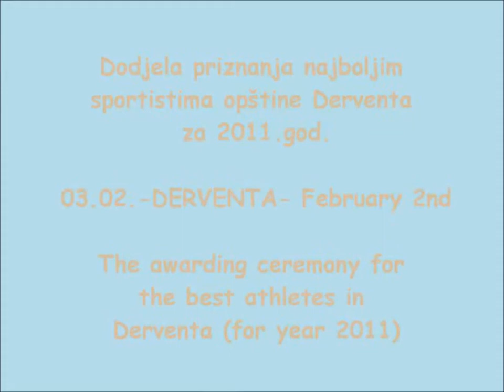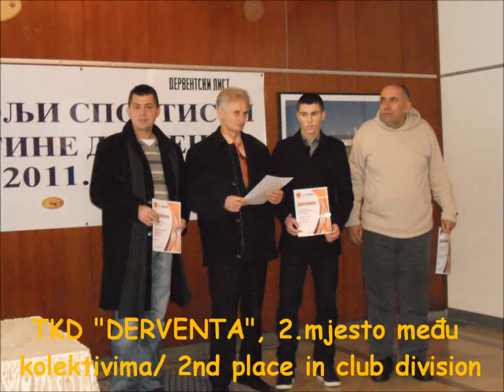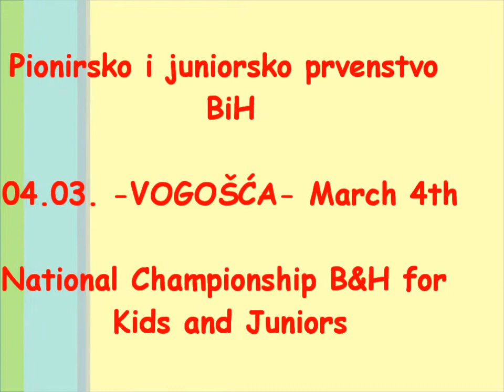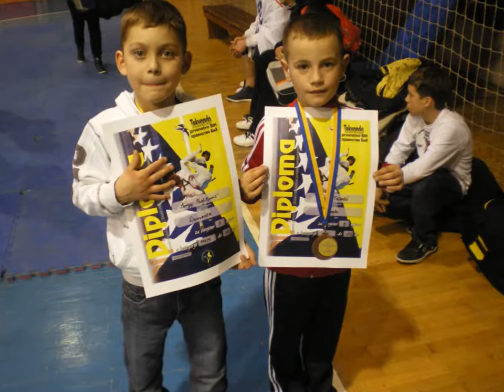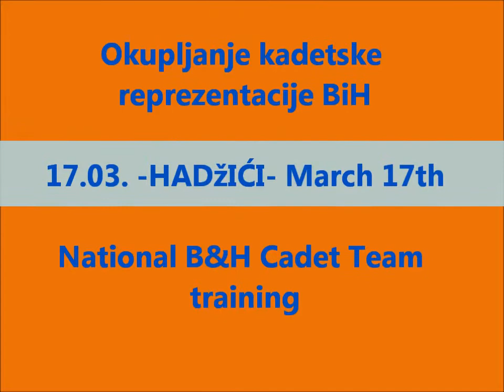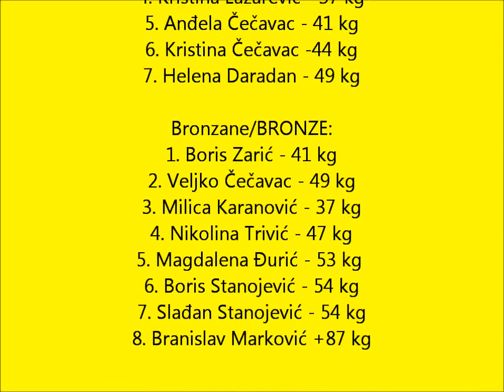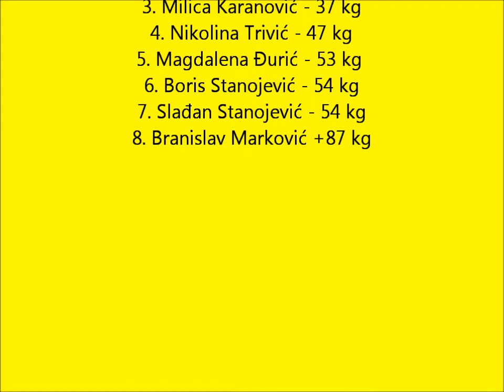Taekwondo club "DERVENTA", video 11, January - March 2012, Derventa/ Sarajevo/ Vogosca/ Fojnica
Photos & videos: MS (Taekwondo klub "DERVENTA"), CV (Derventski list)

Video presentation is from January to March 2012